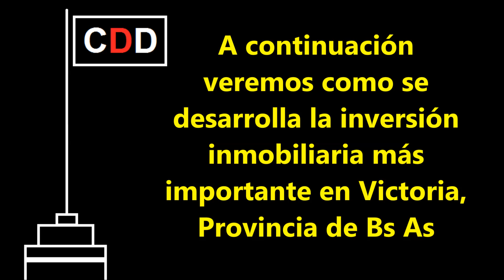El DESARROLLO INMOBILIARIO MAS IMPORTANTE en Victoria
Fuente de la información: ONE PALMAS